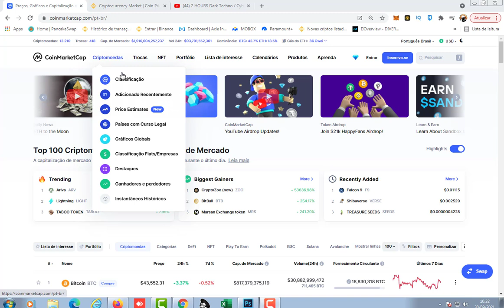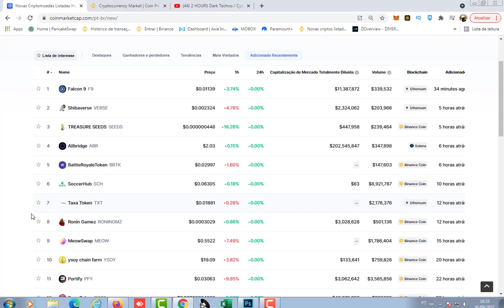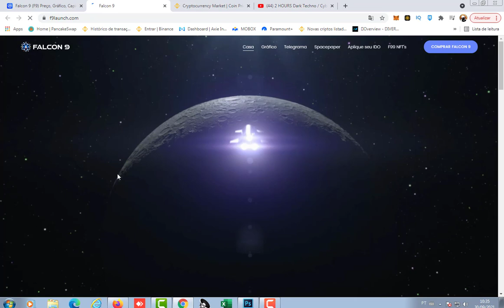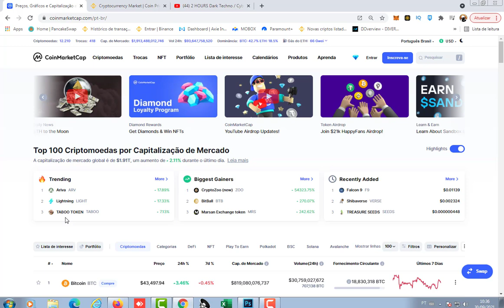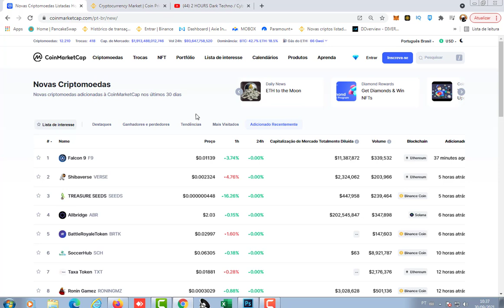CRIPTOMOEDAS NOVAS - COMO ENCONTRAR CRIPTOMOEDAS RECÉM CRIADAS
Genericamente, uma criptomoeda é um tipo de dinheiro – como outras moedas com as quais convivemos cotidianamente – com a diferença de ser totalmente digital. Além disso, ela não emitida por nenhum governo (como é o caso do real ou do dólar, por exemplo).

Mas isso é possível? Para explicar que sim, Fernando Ulrich, autor do livro Bitcoin: A moeda na era digital, faz uma analogia bem simples: “O que o e-mail fez com a informação, o Bitcoin fará com o dinheiro”. Antes da internet, as pessoas dependiam dos correios para enviar uma mensagem a quem estivesse em outro lugar. Era preciso um intermediário para entregá-la fisicamente – inimaginável para quem tem acesso a e-mail e outros serviços de mensageria.

Algo semelhante acontecerá com as moedas virtuais no futuro. “Com o Bitcoin você pode transferir fundos de A para B em qualquer parte do mundo sem jamais precisar confiar em um terceiro para essa simples tarefa”, explica Ulrich no livro.

Embora o Bitcoin seja a moeda digital mais conhecida, o conceito de criptomoeda é anterior a ele. Segundo o site Bitcoin.org, mantido pela comunidade ligada ao Bitcoin, as criptomoedas foram descritas pela primeira vez em 1998 por Wei Dai, que sugeriu usar a criptografia para controlar a emissão e as transações realizadas com um novo tipo de dinheiro. Isso dispensaria a necessidade da existência de uma autoridade central, como acontece com as moedas convencionais.